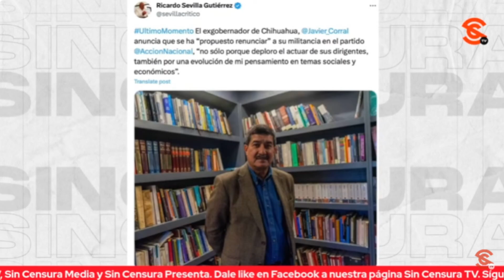NO SON ELOGIOS A CORRAL, SINO RECONOCIMIENTO A UN GRAN PARLAMENTARIO, DICE RICARDO SEVILLA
Claudio Ochoa Huerta, el dedo meñique del pseudoperiodista Carlos Loret de Mola (mejor conocido como LordMontajes por precisamente la serie de montajes que ha realizado y aceptado), se lanzó en contra de Javier Corral, de quien asegura será el próximo fiscal general de la República. El escritor y periodista Ricardo Sevilla nos plantea que Corral es uno de los grandes parlamentarios del país, junto a Gerardo Fernández Noroña y como tal, no se equivoca al desmarque del PAN al dudar de la candidatura de Xóchitl Gálvez. Sevilla dijo al achichincle de Loret que lo que no han entendido es que la política debe servir al Pueblo más allá de los colores